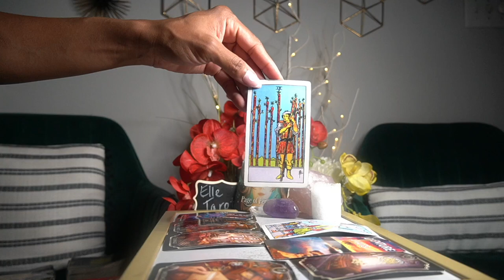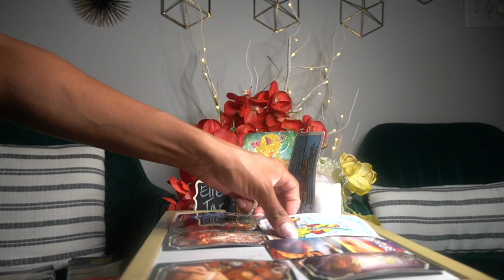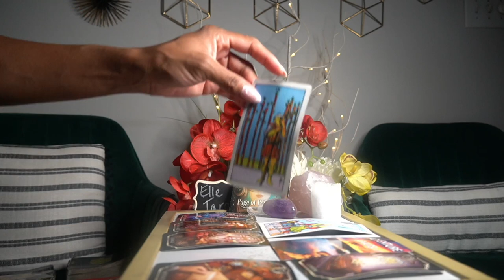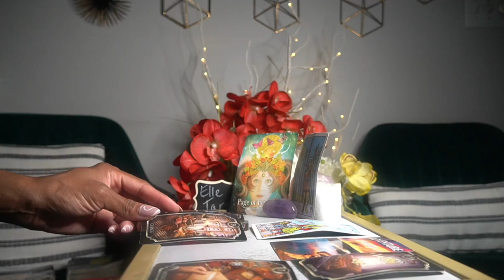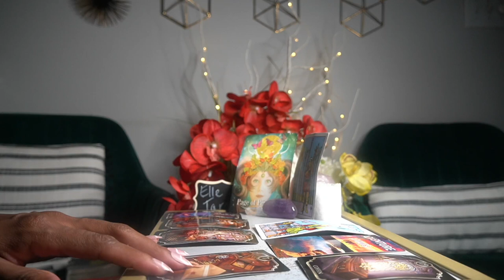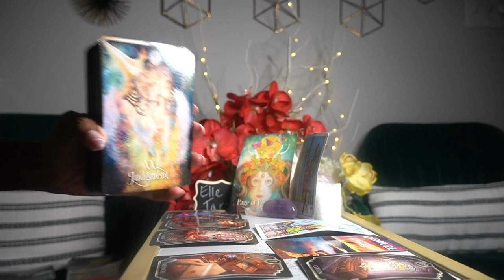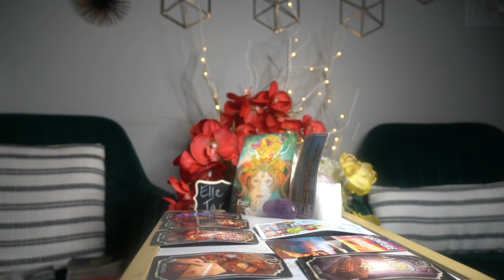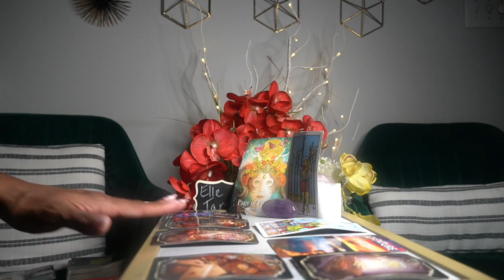AQUARIUS AUG '21 NEW LOVE, PAST PERSON, IT'S FINAL! IT'S OVER!